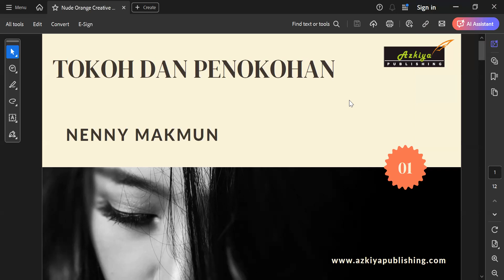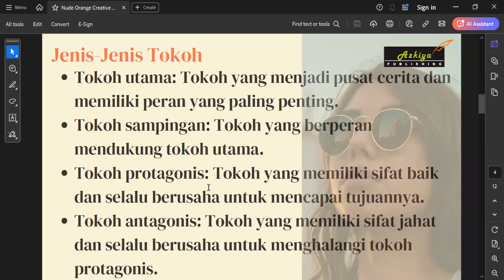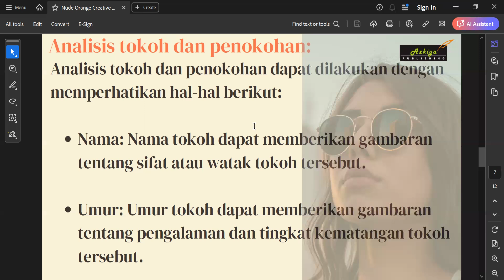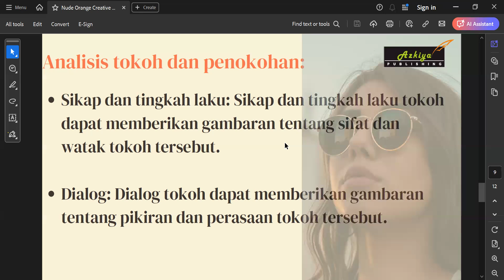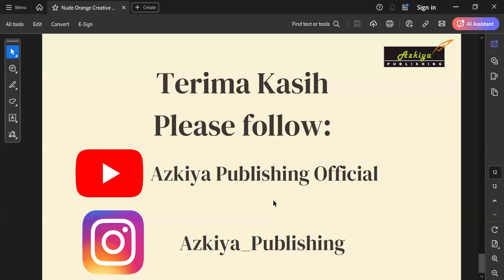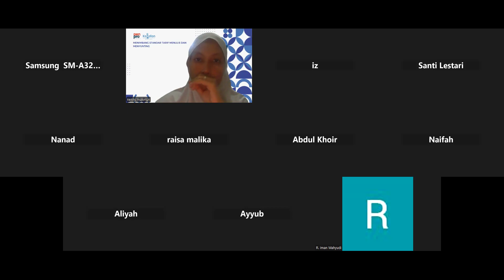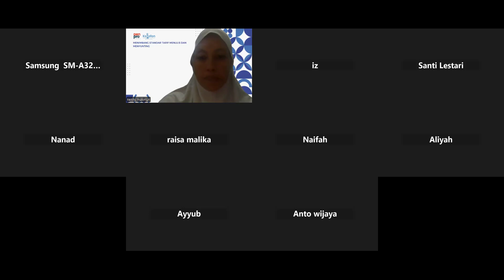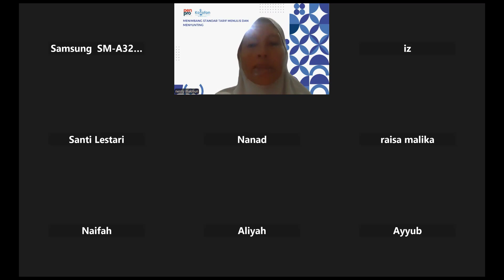PEMBELAJARAN PKBM ADDIN BOGOR - KLS MENULIS – TOKOH DAN PENOKOHAN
Pertemuan kelima: 28 Oktober 2024
Materi: Tokoh dan Penokohan
Silakan Kakak-kakak menyimak videonya.